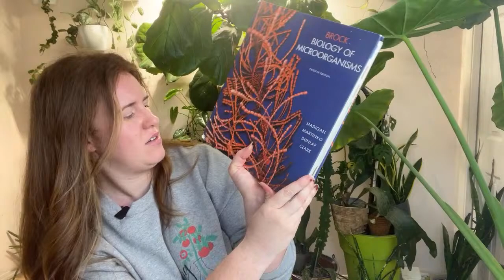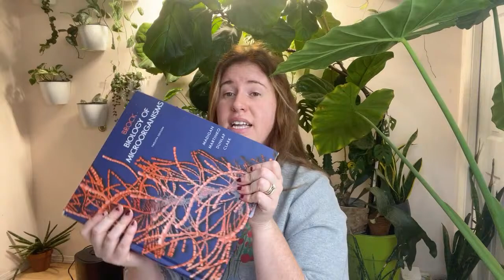Gardening In Canada Live Stream. Answering All Your Must Know Plant Questions.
Paperback Houseplant Planner:
Paperback Garden Planner:
Digital Download Planners